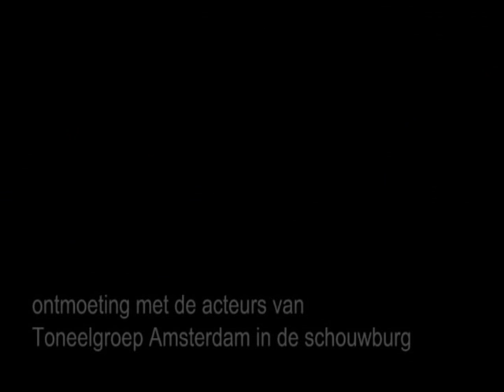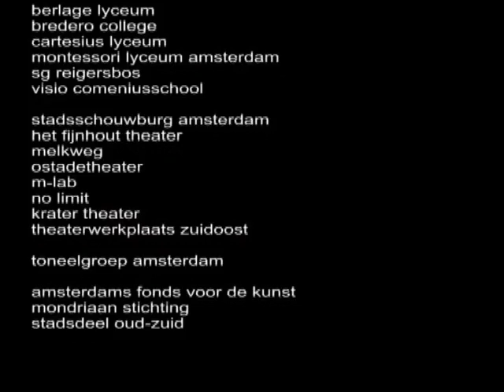Trailer Engelen in Amsterdam 2/2 08|09 - TA Junior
Middelbare scholieren uit Amsterdam maken en spelen hun eigen versie van Angels in America van Toneelgroep Amsterdam.